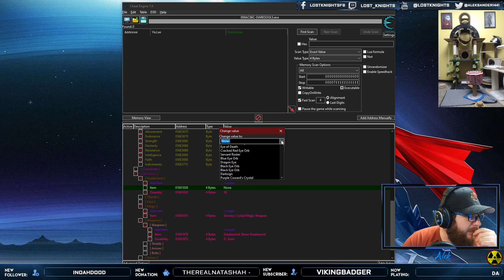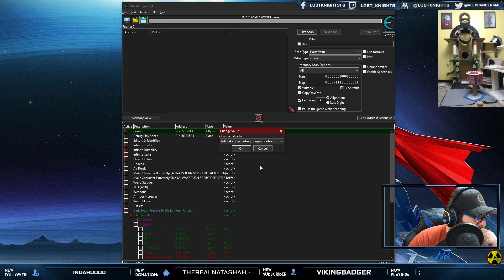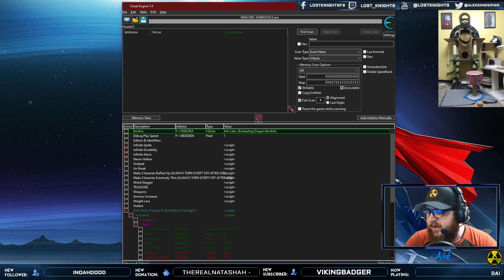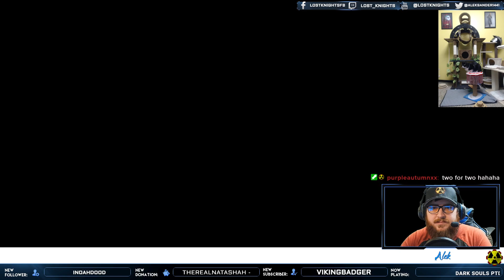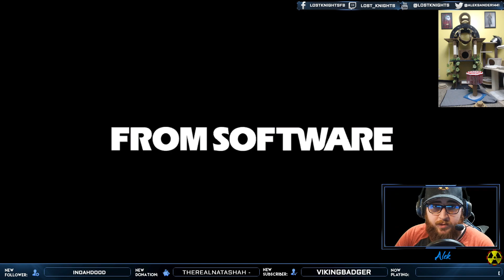Dark Souls MELT MAN Run PART ONE 1-3-23 STREAM VOD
Stream VOD for 1-3-23 playing Dark Souls PTDE with Cheat Engine!

Okay, what the hell .MELT MAN?
I'm using cheat engine to setup a build that uses tumblebuff to put crystal magic weapon on a stone greatsword and use its TWOP effect to nuke all enemies.
Simple enough?

Game: Dark Souls Prepare to Die Edition
Platform: PC